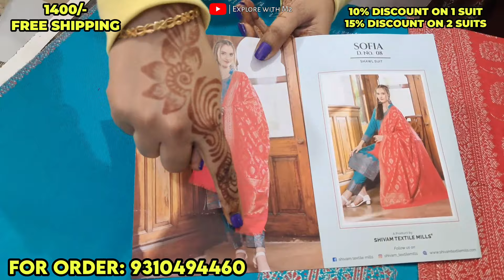Stock Clearance Sale 😍 Pashmina Suits | Gabino Fashion | Free Shipping |Different From katranmarket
GABINO FASHION
Shop Owner: Rajni Sharma
Laxmi Nagar, Delhi

How to Order: Please take the screenshot of product which is given in this video and send it to above mentioned shopkeeper number.

catalogue suit wholesale delhi
katran market 2023 video
Bina ki dukan Katran Market
Sunil Sawariya ki dukan Katran Market
ganga suit
katran market vlog
katran market mangolpuri shop no 474
katran market shop 510 & 177